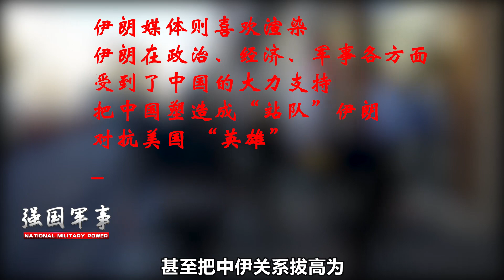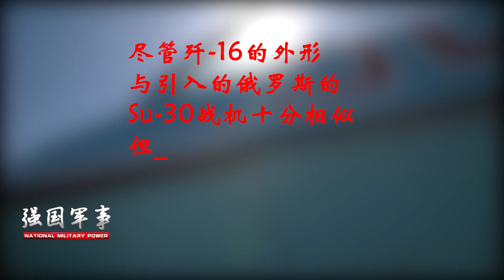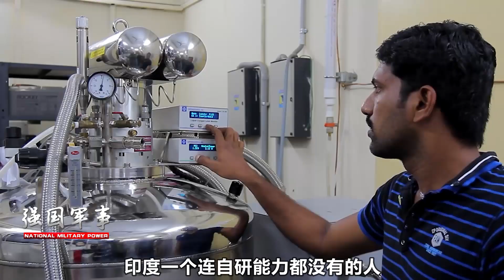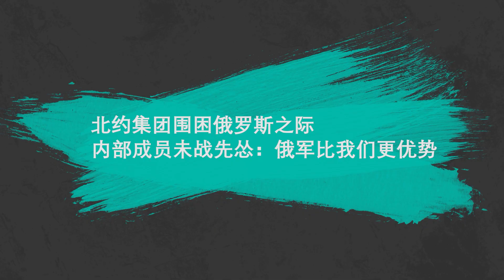印媒對比中印空中戰力，叫囂蘇30戰力，我軍飛行員透露真實差距【强国军事】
1、00:00-03:38 中國給伊朗導彈裝上北斗導航？外媒別有用心，我們別上當
2、03:39-07:00 印媒對比中印空中戰力，叫囂蘇30戰力，我軍飛行員透露真實差距
3、07:01-10:02 北約集團圍困俄羅斯之際，內部成員未戰先慫：俄軍比我們更優勢